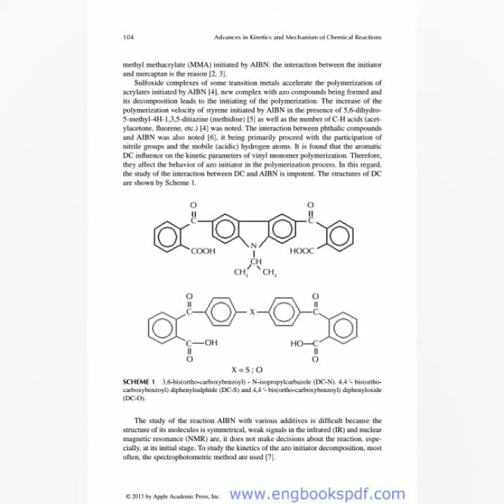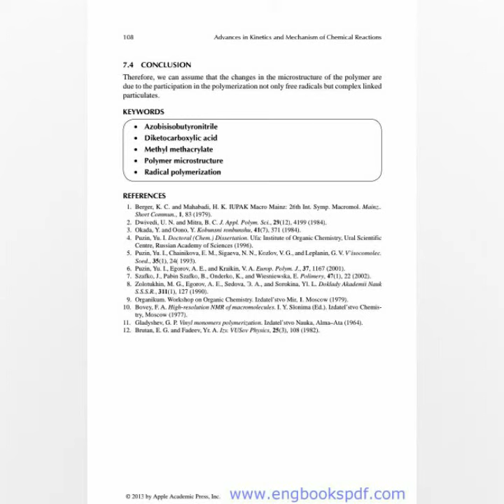Interaction of Azobisisobutyronitrile with Diketocarboxylic Acid....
Advances in Kinetics and Mechanism of Chemical Reactions (Edited by Gennady  E. Zaikov,DSc And Artur J.M.Valente,PhD Alexei L.Lordanskii,DSc)